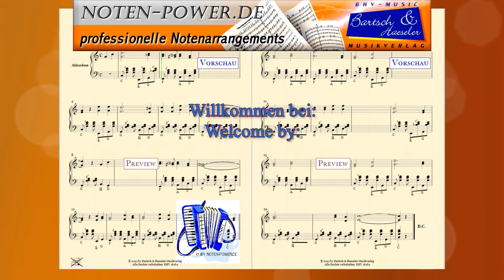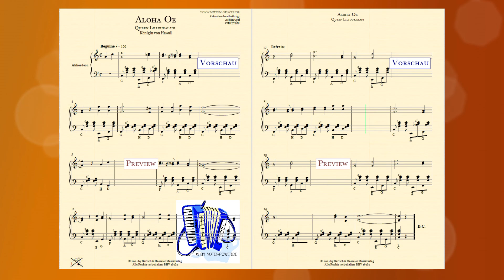16162 Aloha Oe, Einzelausgabe Akkordeon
Einzelausgabe für den Akkordeon
Aloha Oe

Königin von Hawaii

Bearbeitung für Akkordeon:
Achim Graf
Peter Welte

Bestell. Nr.: / Order No.:
BHV 16162